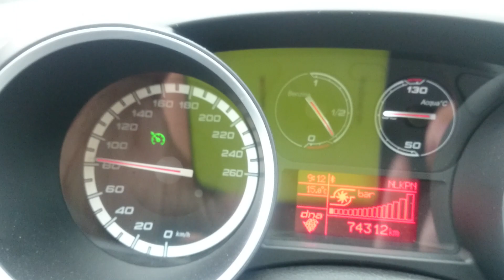Acceleration 0-100 Alfa Romeo Giulietta Multiair stage 2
My Alfa Romeo Giulietta Multiair accelerating from 0-100/ph.

Little wet road

Mods:
- Ragazzon catless downpipe
- Ragazzon h2 exhaust
- BMC airfilter
- Savali software

Car is on 18 inch. Speedo is almost exactly correct.